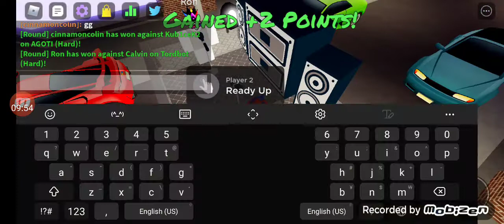Funky Friday gameplay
susbot